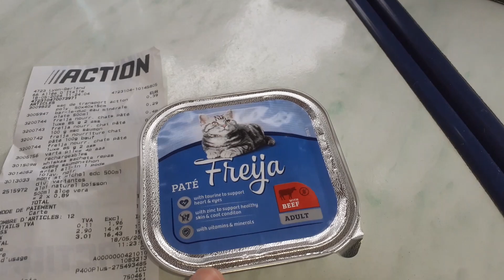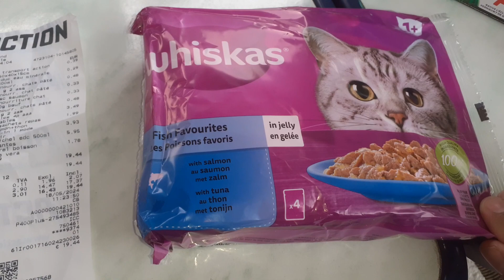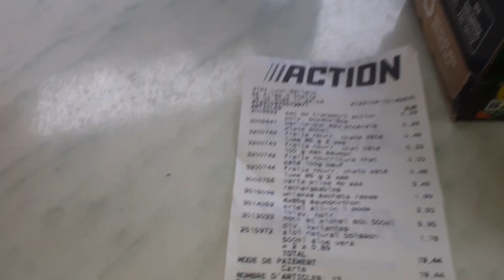Haul Action du 18 mai 2024